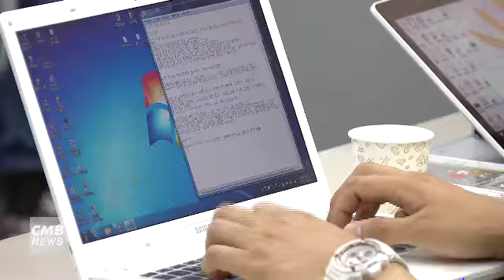[대전뉴스] 권선택 대전시장 / "탄핵·대선정국 엄정한 공직기강 세워야"